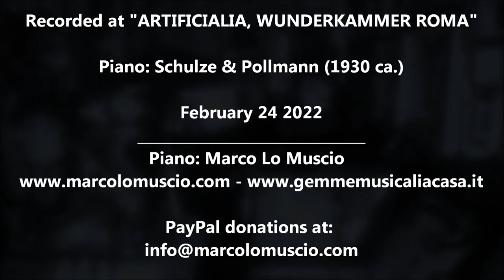"MUSICAL GEMS AT HOME" - EPISODE 277 - Charles Griffes: The Lake at Evening (Tone-Picture op.5 n.1)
▼▼ GEMME MUSICALI A CASA" - EPISODIO 277
"MUSICAL GEMS AT HOME" - EPISODE 277 ▼▼
Charles Tomlinson Griffes:
The Lake at Evening (Three Tone-Pictures, op. 5 n.1)

Piano: Schulze & Pollmann (1930 ca.)